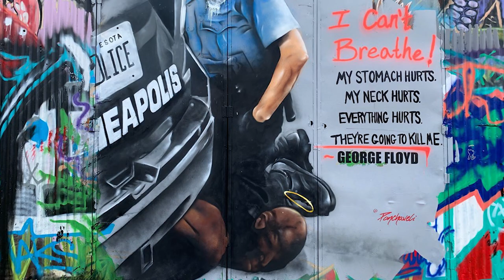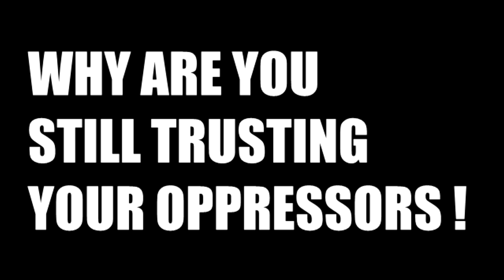CHIWORLD - 2020RECAP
This track is about all of my different feelings thoughts and emotions that i experienced this years . A lot of pain and anger that   eventually turned into a peace of mind . Even after everything we've been through as black people we still stand tall and as long as we take all of our trust out of this evil world and give it to Father God then no weapon formed against us will ever prosper ( this is my 2020recap poetry